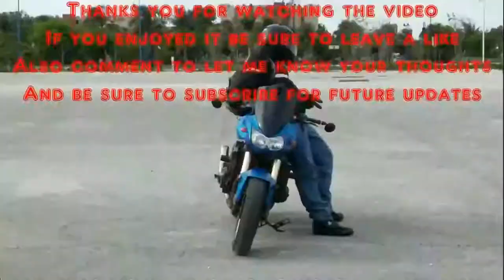RESPONSE TO BXD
So a few weeks ago i recorded a video after watch BakerxDerek video titled: THIS Is Why ALL Motorcycles Should Be Able To Lane Split. I response to that video this is my response as to why I agree with what was said.

JACKET
ICON OVERLORD REAVER

HELMET
HJC CL-MAXBT II Bluetooth Modular

GLOVES
TCBunny® Carbon Fiber Pro-Biker

SHOES
Vega Merge Men's Motorcycle Boots